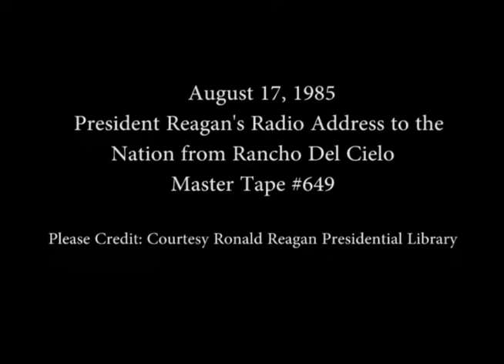President Reagan's Radio Address to the Nation on Farm Industry on August 17, 1985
Full Title: President Reagan's Radio Address to the Nation on the Farm Industry from Rancho Del Cielo, Santa Barbara on August 17, 1985

Access Restriction(s):Unrestricted
Use Restriction(s):Unrestricted